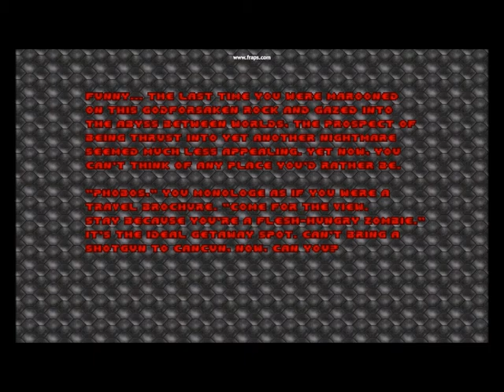D00M: No End In Sight E1M8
Sure has that ep 1 vibe :)